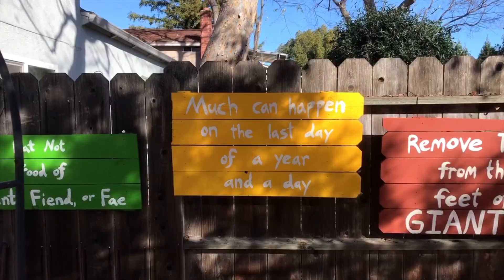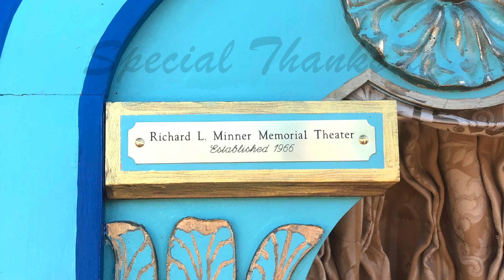Spring is Sprung!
Spring is Sprung! A virtual puppet show with Lady Rainbow

Once you've viewed the puppet show, please take this 1 minute survey to help us improve our virtual content

To create your very own butterfly to celebrate Spring with Lady Rainbow, you can print this template and put it together with the help of a grown-up

If you post a picture of your butterfly, be sure to share it with Habitot! Just tag @habitotmuseum on Instagram or Facebook!

Would you and your child like to write a letter to Lady Rainbow and receive a letter back? You can send Lady Rainbow a letter at:

Lady Rainbow
7181 S Valley Trails Drive